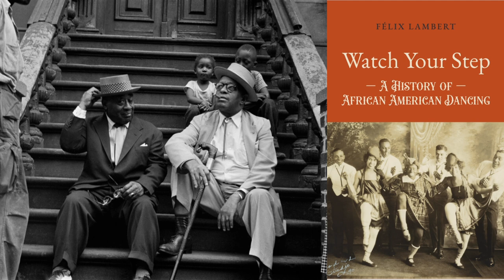Luckey Roberts Railroad Blues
To learn more about the history of African American dancing and music from the ragtime, blues and jazz eras, you can purchase the books:

Watch Your Step: A History of African American Dancing - Felix Lambert (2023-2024)